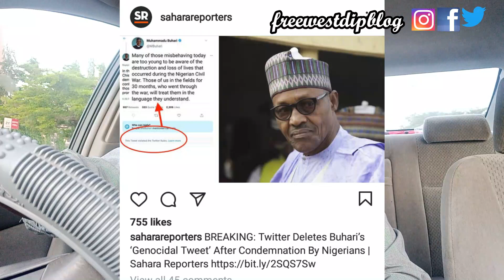Davido & Wizkid Break Record|Twitter Bans Buhari As He Suspends Constitution